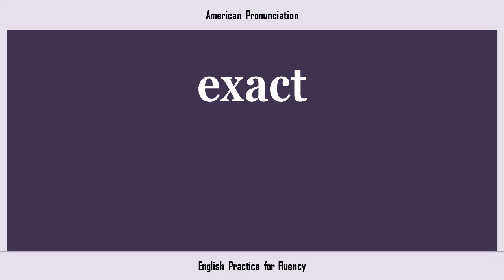exact, How to Say or Pronounce EXACT in American, British, Australian English